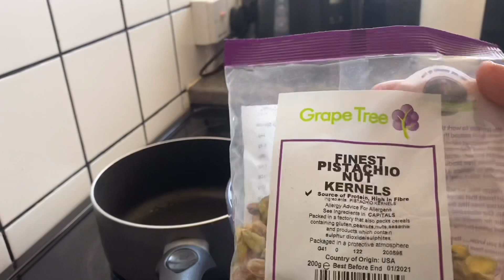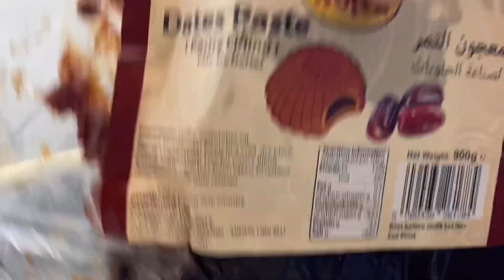RAMADAN DAY 26 EID BISCUITS PREPARATION/IFTAR